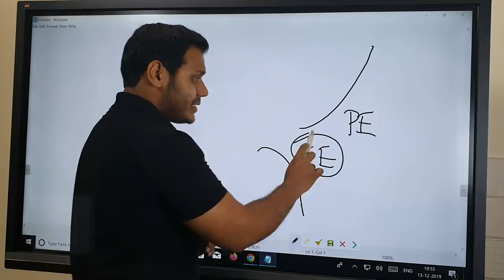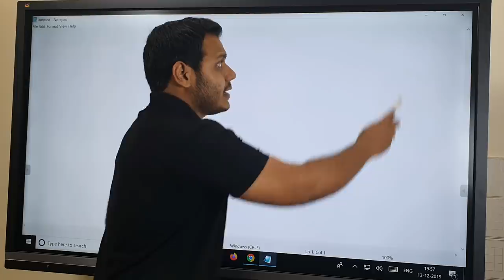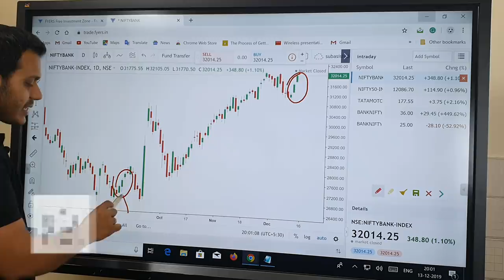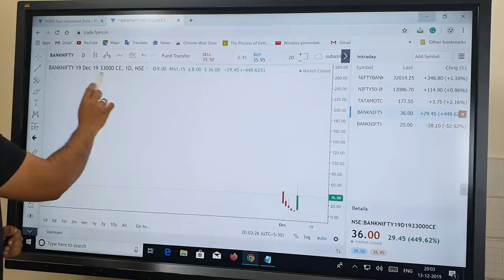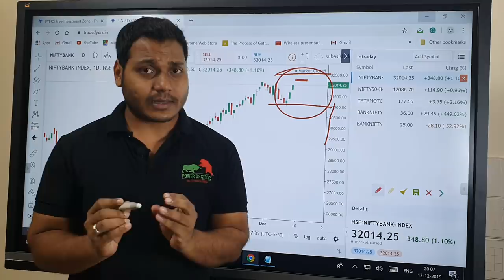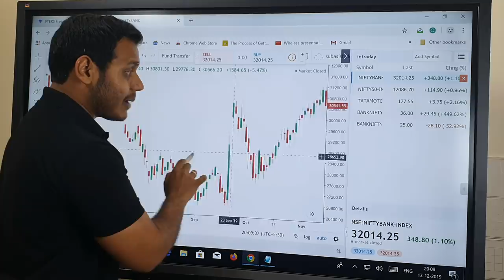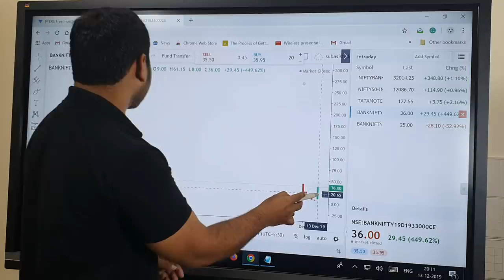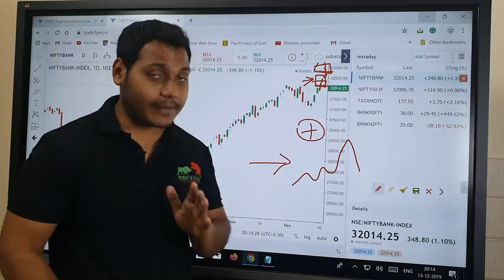Secret concept of option selling Episode-8#learn with me